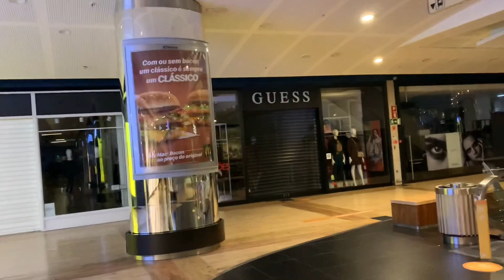DESABAFO!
Passagem com ótimo preço com opção de parcelamento 👇🏾 Gustavo Imoveviagens

Pague um café para o Negritinh ☕️

Dr. Clarice é advogada em Portugal 🇵🇹

- Legalização
- Documentos
- NIF
- Manifestação de interesse
- Segurança Social

Entre em contato com a Dr. Clarice ela vai te ajudar agilizar todo o processo de documentação.🇵🇹

CRIE SEU CANAL NO YOUTUBE GANHE DE 2 a 5 Mil reais por mês ➔

 RUMO AOS 50MIL🚀